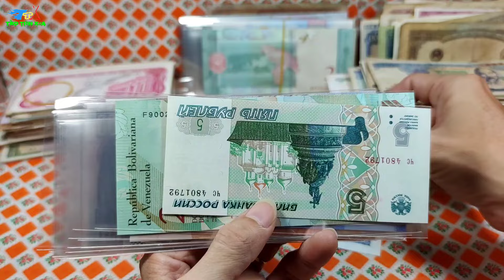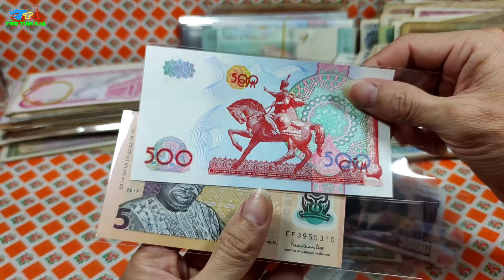Bộ tiền 20 tờ 20 quốc gia giá 200 k / liên hệ đặt hàng 039.343.3343tèo /